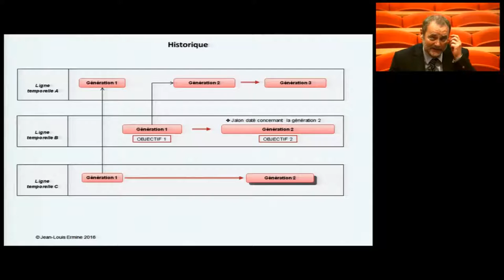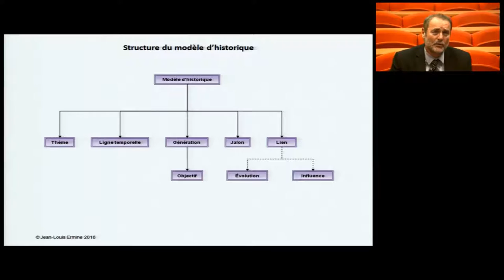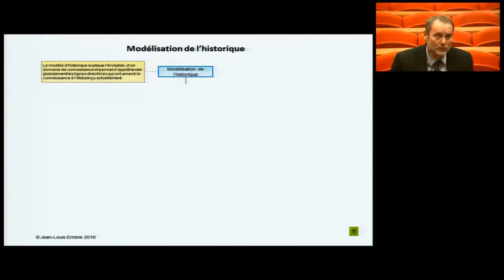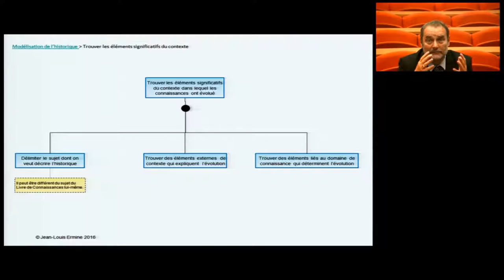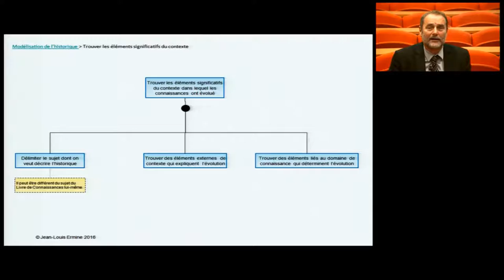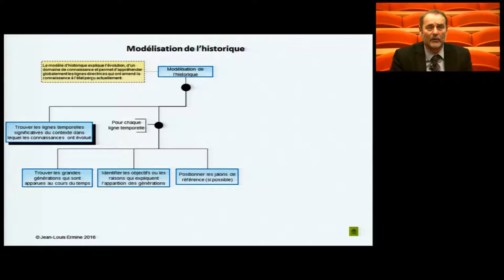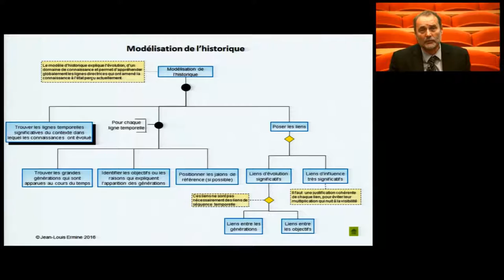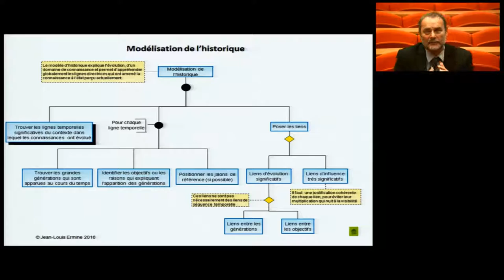J L Ermine Codification des connaissances avec MASK 1, Module 4 partie 5